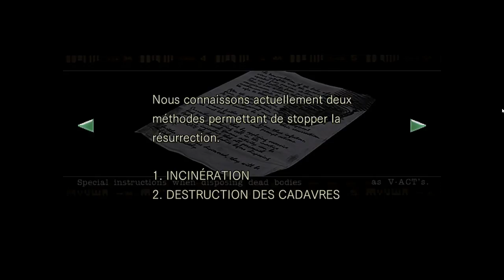Resident Evil HD - 31ème partie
Dans le manoir, terrible manoir, Samus s'est perdue dans les couloirs !